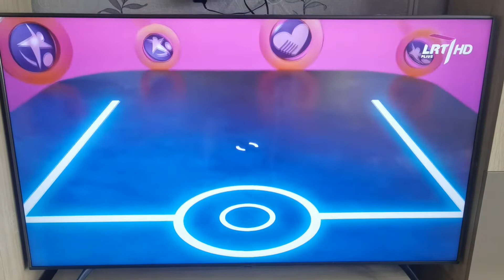Futsal World cup 2021 intro (Lithuanian)